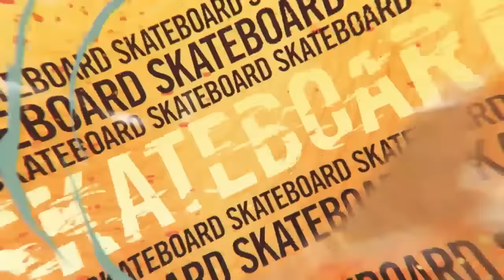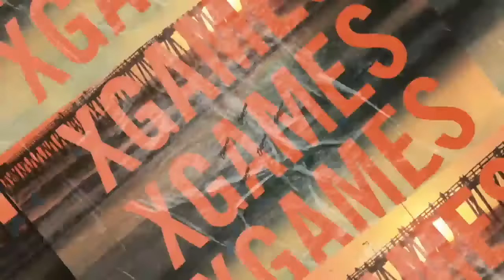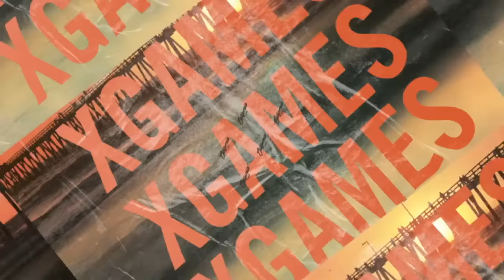Real Street Best Trick: FULL COMPETITION | X Games California 2023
Watch the spoiler-free full competition of Real Street Best Trick at X Games California 2023!

How medal event is judged:
1 heat of 10 athletes in a 60-minute jam session. Best run counts, ranked 1-10. Judges will rank competitors throughout the contest.